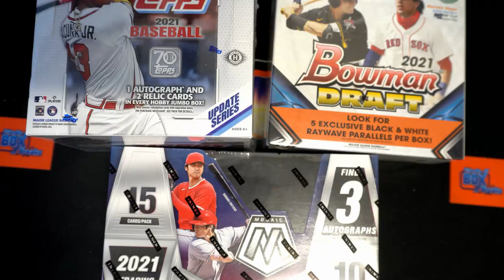2021 Topps Update Baseball JUMBO FILL ID 21UPDATEJUM321